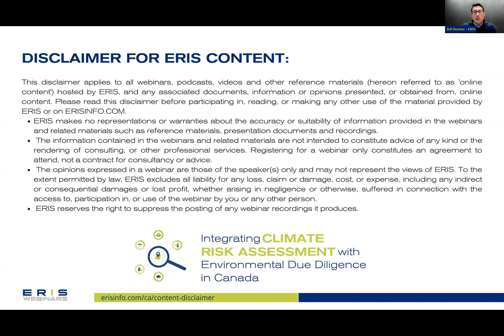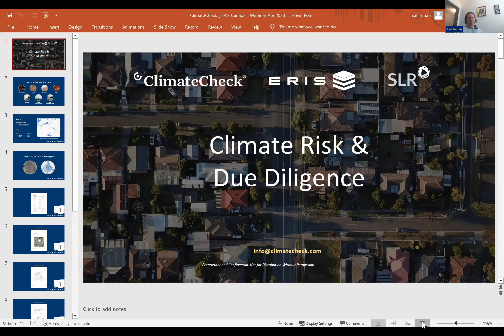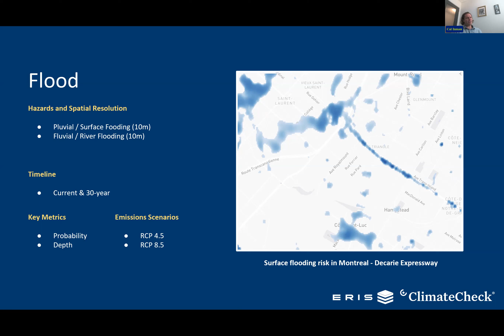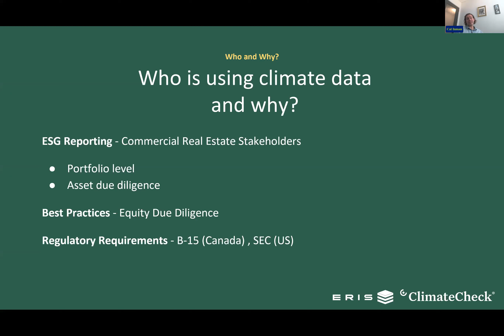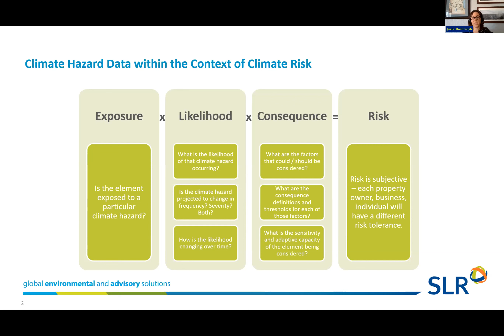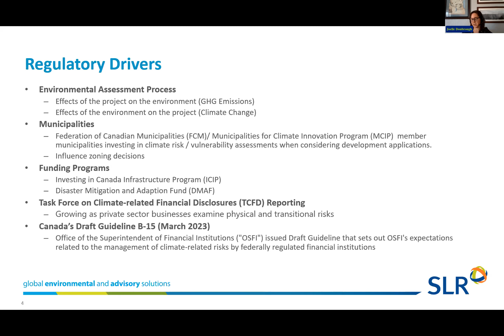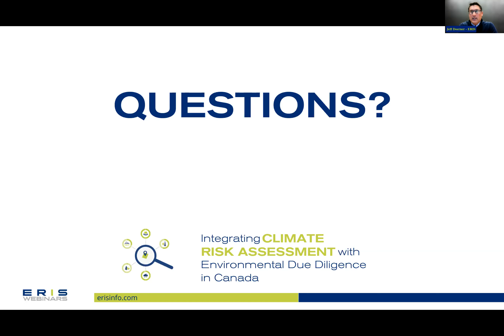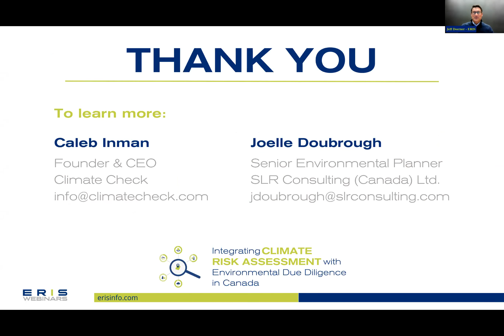Webinar – Integrating Climate Risk Assessment with Environmental Due Diligence in Canada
Watch the webinar recording of "Integrating Climate Risk Assessment with Environmental Due Diligence in Canada" from April 11, 2023.

Climate risk considerations are front and centre in commercial real estate transactions. Thousands of properties are at risk, and many more will face increased vulnerability from climate-related hazards and extreme weather events. Property owners, environmental professionals, developers, lenders, and investors must increasingly evaluate and disclose physical climate risks for individual properties and more extensive portfolios. They also must align these assessments with existing due diligence processes. Critical to this evaluation is reliable climate data, especially data that focuses on physical climate risks, such as heat, fire, storms, floods, and drought. What guidance is there to apply to this area of due diligence? How do you apply this data and initiate the evaluation process?